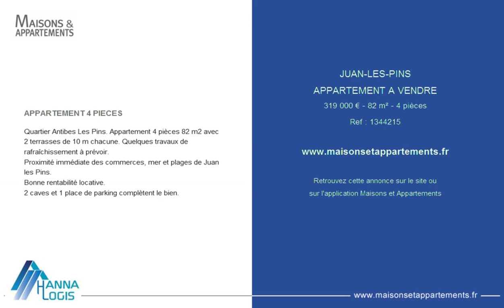JUAN-LES-PINS - APPARTEMENT A VENDRE - 319 000 € - 82 m² - 4 pièces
Référence : 1344215

APPARTEMENT 4 PIECES
Quartier Antibes Les Pins. Appartement 4 pièces 82 m2 avec 2 terrasses de 10 m chacune. Quelques travaux de rafraîchissement à prévoir.
Proximité immédiate des commerces, mer et plages de Juan les Pins.
Bonne rentabilité locative.
2 caves et 1 place de parking complètent le bien.

Cette annonce vous est proposée par l'agence HANNA LOGIS